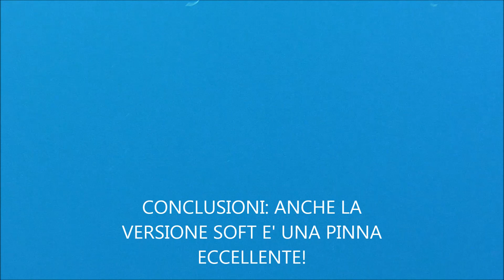PESCASUB - IN ACQUA DOPO 1 MESE DI MALTEMPO...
Polymorph PLASTICA MODELLABILE
FILO DA IMBOBINARE PER MULINELLO
OLIO PER INDOSSARE LA MUTA
MICROMASK AQUALUNG

DAI UN'OCCHIATA AI LINK DEI PRODOTTI